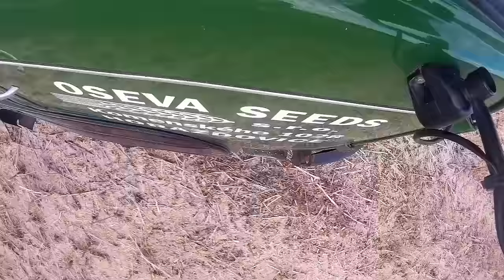best of GoPro 2015 [SjCAM4000]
Ty nejlepší GoPro záběry ze sezóny 2015.